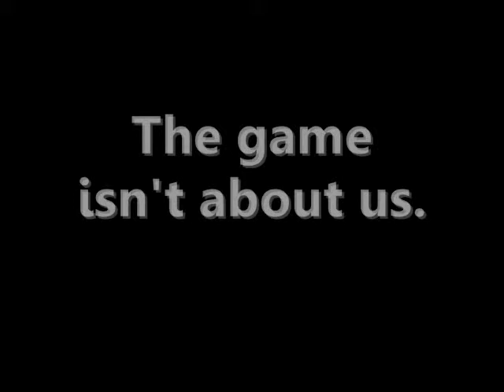FCA-Super Bowl XLV To God be the Glory